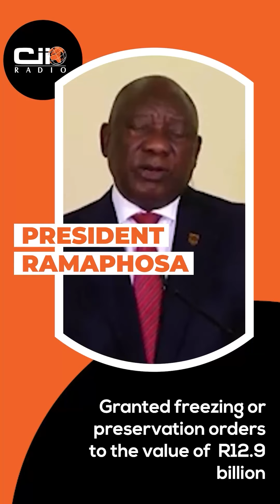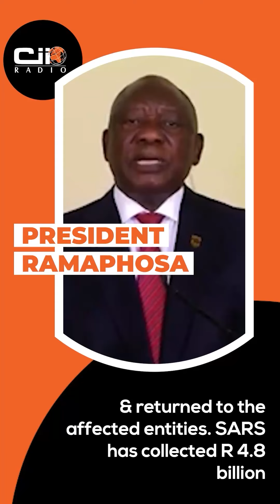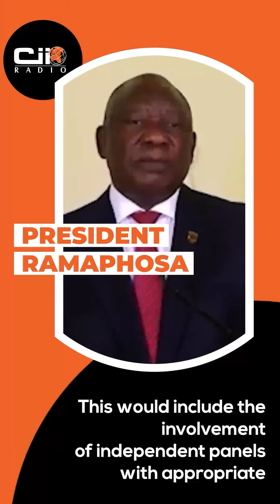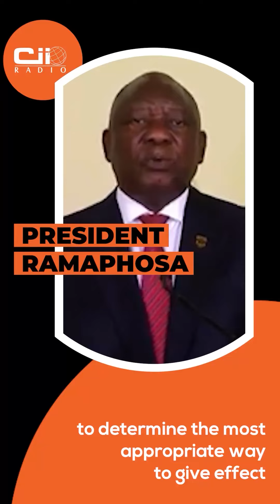Ramaphosa on Zondo Commission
Ramaphosa announces govt's responses to Zondo Commission recommendations